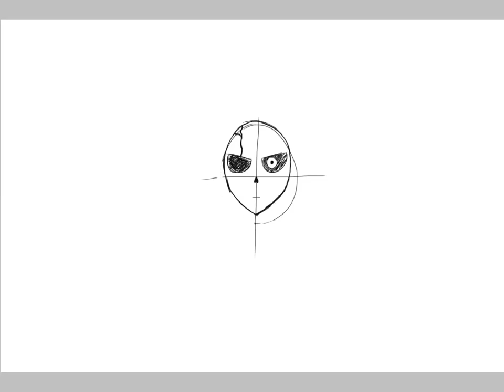EchoTale sans SPEEDART #2